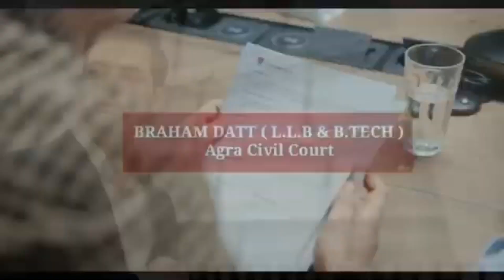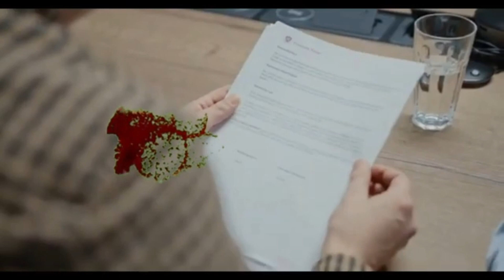पीड़ित के नाम पर मदद करने का इनाम । क्या मदद करना धोखा है.??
■■■■■👉 Support Us 👇■■■■■■■■■■

■ 👉 For Call Help - 500 Rs For 15 Mints
( Non Refundable but Adjustable )
( Fee Applicable First For General Quaries & No Direct Calls Allowed, Only Whatsapp )

■ 👉 For Case Study 2000 Rs Per Case ( Based On Case Merits after Study of documents.. ( Documentation Work not Included Here )

■ 👉 To provide any Case law & Judgements   according to your Need - depends On Situations but Payable & Documentation Work Extra

■ 👉 Pay Via PhonePe, WhatsApp PE, Paytm, Google pay, BHIM 👉 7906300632
■ 👉 Send Slip To whatsapp number
■ 👉 Paper Work & Case Study Extra Payable

Open your demate account with UPSTROX..

■■■■■■ JOIN Membership ■■■■■■■

👉 Click on Join Button on this Link

■ आप हमारी मदद करो, हम आपकीं मदद करेंगे ■

■ पत्नी के खिलाफ पति क्या क्या केस दाखिल कर सकता है। जानिए तरीका । Counter Case Against Wife

■ पुलिस आरोपी को CRPC 160 का नोटिस देकर क्या क्या गलती करती । जानिए क्या कहता है कानून

■ दहेज केस में पुलिस आरोपी को कब गिरफ्तार कर सकती है । पति रहे सावधान वर्ना हो सकती है जेल

■ कोर्ट में झूठा शपथपत्र दाखिल करने वाली पत्नी को कटघरे में लाने का तरीका । पत्नियां न करे ऐसे गलती

■ सेक्शन 9 की डिक्री से पत्नी को ही फायदे । पति जरूर समझे अन्यथा नुकसान हो सकता